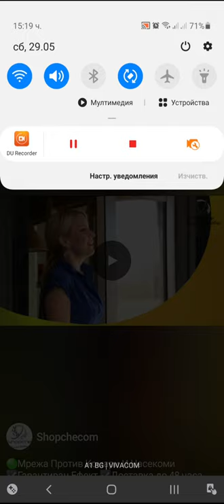Archero Hero Party.L3vel-1 to 7